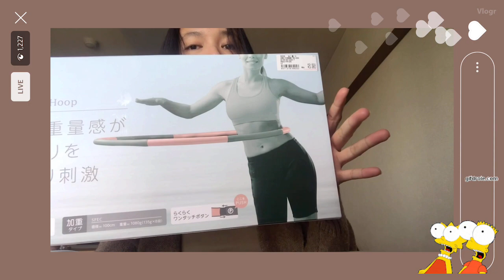Hula hoop || Unboxing 2021